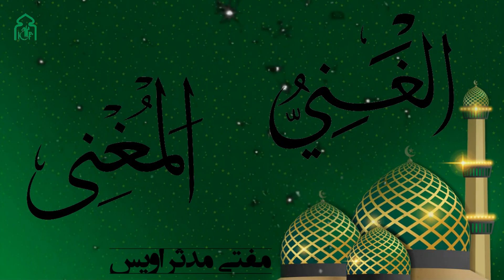Al Ghazni and Al Mughni I Name of Allah I Mufti Mudassir Owais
Mufti Mudassir Owais
Resident Scholar Of Islamic Center Of Fremont